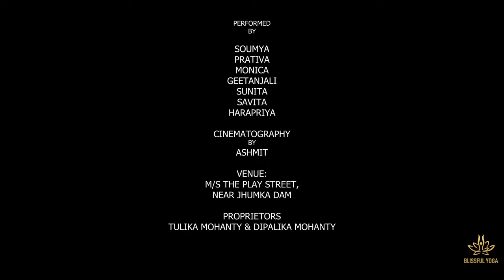DALKHAI RE | DANCE COVER | BLISSFUL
BLISSFUL YOGA CENTRE celebrating Nuakhai.
                                                                   NUA-NEW KHAI-FOOD
Nuakhai is the agricultural festival of people of Western odisha. The festival is observed throughout Odisha, but it is particularly important in the life and culture of Western Odisha. It is a festival for the worship of food grain.
Dalkhai is the most popular folk dance of odisha. it is known as dalkhai because in the beginning and end of every stanza the word is used as an address to a girl friend.
it is performed in various festivals such as bhaijiuntia, phagun puni, Nuakhai, etc.
Participants:
Soumya
Prativa
Monica
Savita
Sunita
Geetanjali
harapriya
Spot Boys:
Rajendra, Amra
Location : M/S The Play Street, Near Jhumka Dam, Chandaka
Proprietors: Tulika Mohanty & Dipalika Mohanty